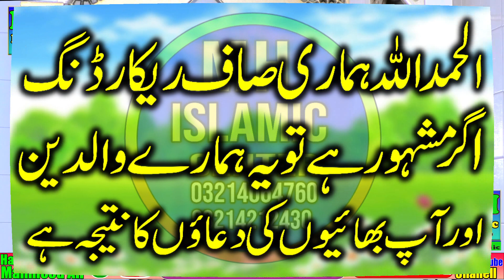Beautiful speech By Molana Qari Muhammad Amir Amen Multani Sb||MH Islamic Center 2023